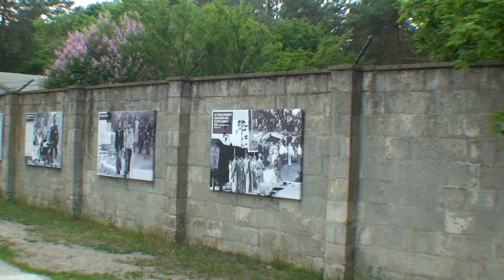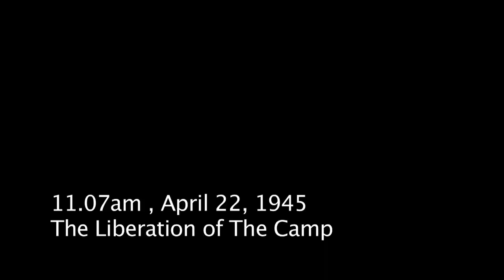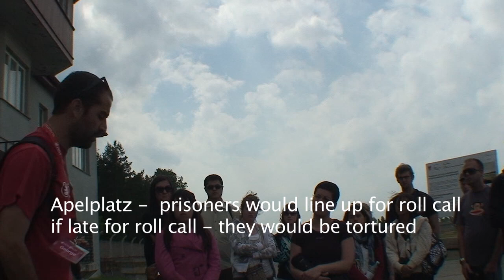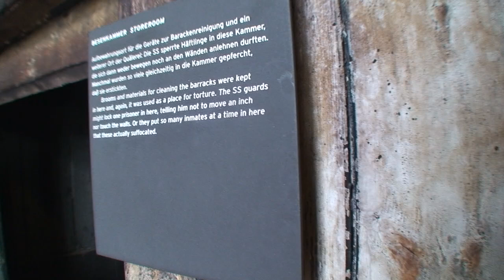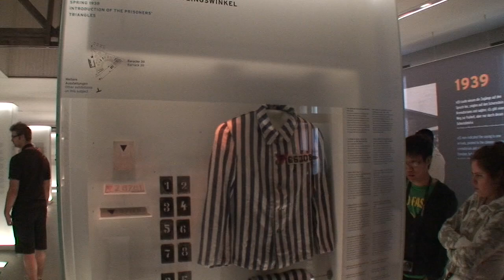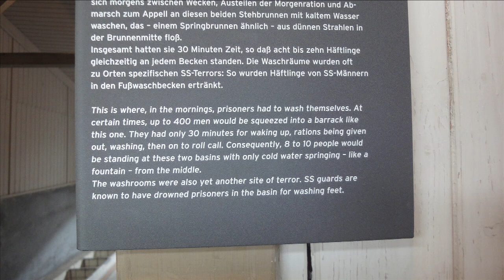A Visit to Sachsenhausen Concentration Camp Memorial (Pt 2)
Second part of the video depicting our visit to the Sachsenhausen Concentration Camp in Berlin. It detailed the visit to the interior of the camp which included station 'Z' where the prisoners were exterminated.